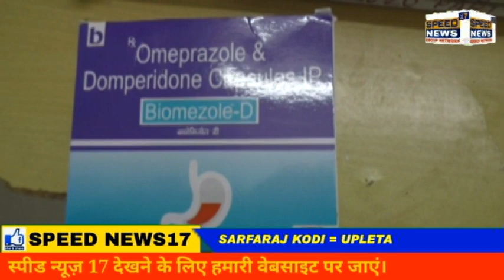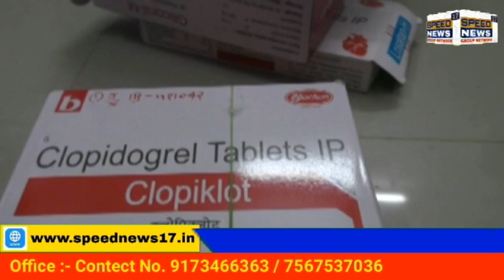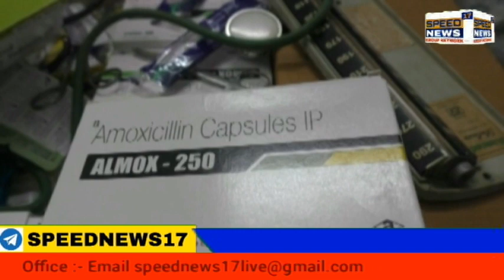RAJKOT જિલ્લાના ધોરાજી માંથી ઘોડા ડોક્ટર પકડાયો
રાજકોટ જિલ્લાના ધોરાજી માંથી ઘોડા ડોક્ટર પકડાયો

કોરોનાની મહામારીમાં જાહેર આરોગ્ય સાથે ચેડા કરતા બોગસ ડોક્ટર પકડાયો

રાજકોટ SOG દ્વારા ધોરાજીમાંથી બોગસ ડોક્ટરને પકડી પાડયો

નેચરોથેરપીને ડોક્ટર ન કહેવાય તેવી ડિગ્રી ધરાવીને એલોપેથીની પ્રેક્ટીસ કરતા શખ્સને પકડી પાડ્યો

રામદાસ અમરદાસ પરબવાલાને રાજકોટ SOG એ પકડી પાડ્યો

રામદાસ પાસે કોઈ ડિગ્રી ન હોવા છતાં તે એલોપેથીની પ્રેકટીસ કરતો હતો

રાજકોટ SOG એ રામદાસ પાસેથી  25 હજારની એલોપેથી દવા, ઇંજેશન સહીતની સામગ્રી કબ્જે કરી

SOG એ રામદાસને પકડીને કાયદેસરની કાર્યવાહી શરુ કરી